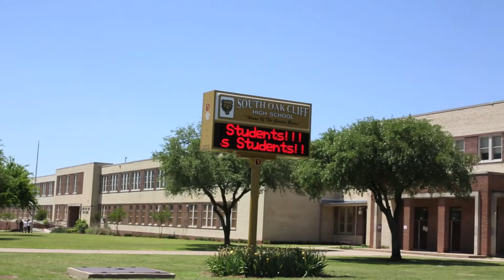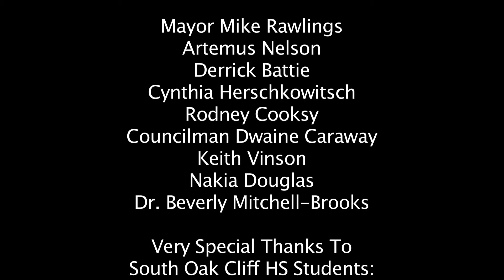Mayor''s Star Council - THROUGH OUR EYES Trailer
A co-production of M3 Films and KD College in association with the Dallas Mayor's Star Council and South Oak Cliff High School. The video highlights the growing opportunities in South Oak Cliff for development.